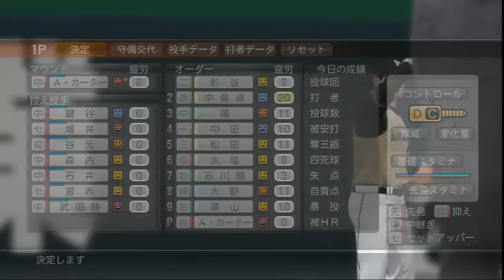プロスピ2014 稲葉を日ハムの監督にしよう！泣くようぐいす2 #14 高梨裕稔VS中田賢一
PS3 プロ野球スピリッツ2014 ペナントレースモード
稲葉篤紀を北海道日本ハムファイターズの監督にして
日本一を目指す企画です。
ゲーム内の年度は2015になっています。

監督・・・稲葉篤紀
投手コーチ・・・建山義紀
守備走塁コーチ・・・金子誠
守備走塁コーチ・・・中嶋聡

オリジナル選手まのっち作成時の企画

前回やった監督モードで日ハムを優勝させたい企画